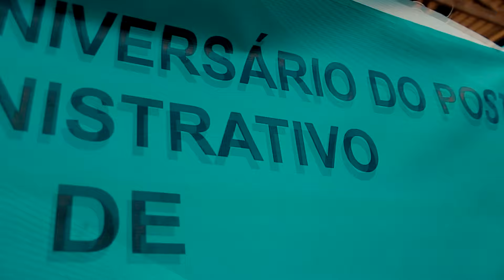Mr Nando Macua O Tempo PassaOfficial Video By Magrinho Pro O Magretico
Vamos Magreticar